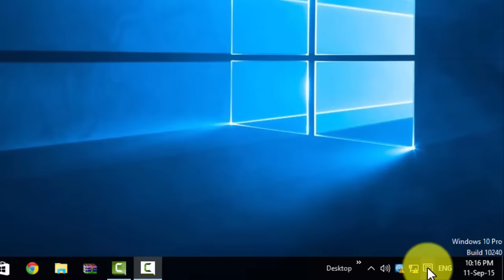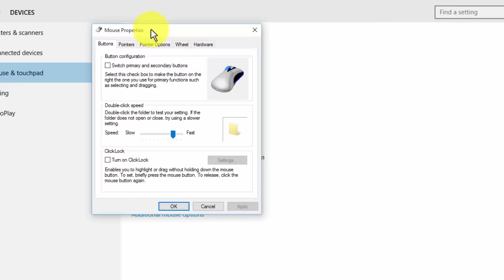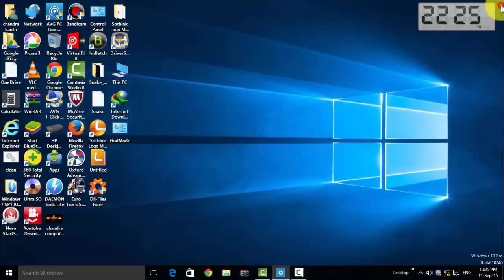Windows 10 7 mouse settings 100% working | Windows Mouse 2022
channel name updated:- Chandra Vids